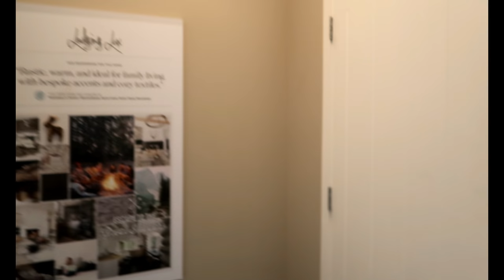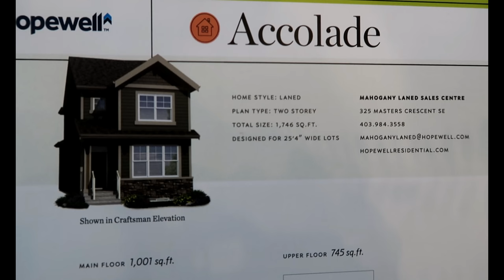$430K HOUSE IN CANADA/ SHOWHOME TOUR!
Do you want to see what does a $430,000 CAD house looks like in Calgary (CANADA)? Eh ano pa wait mo? Nood na!